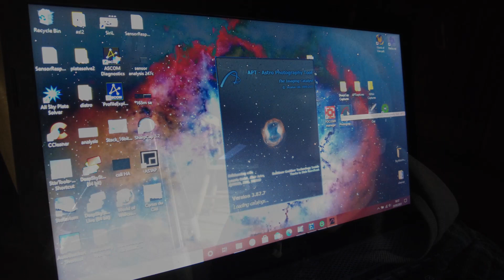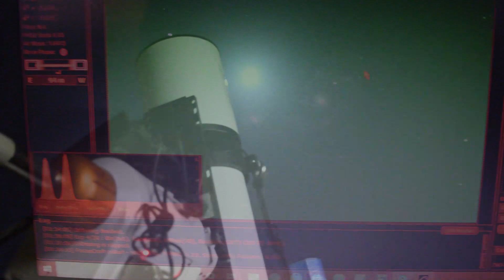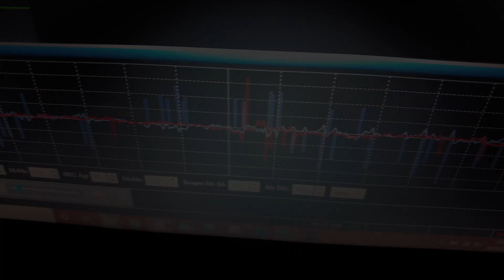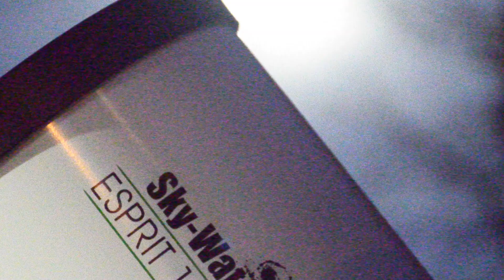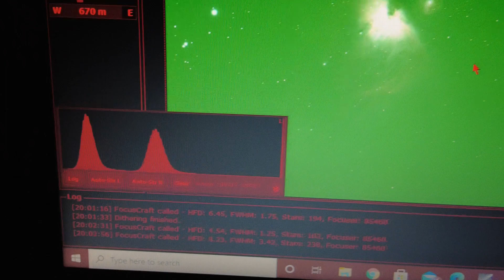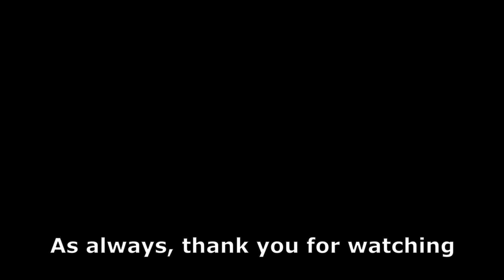Deep Sky Astrophotography under the full Moon without any filters - Is it worth it?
For many of us, especially those just starting out, you might not have access to the advanced light pollution filters that are available today to help with this situation, 6 years ago I started out just the same way!

In this video I decide to take the opportunity of a few clear nights and perform a bit of a test. - is it still worth shooting deep-sky objects unfiltered during the full moon phase?

I found it an interesting experiment to film, and even now every time out I still end up learning something new!

Note - I actually took 104x2m frames on M42, not 204 as I accidentally wrote at the end of the video!